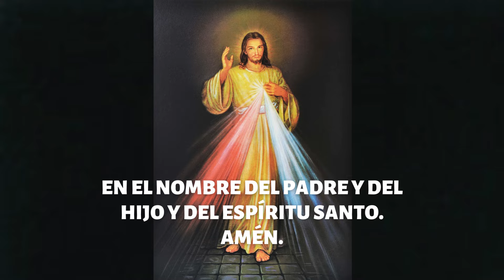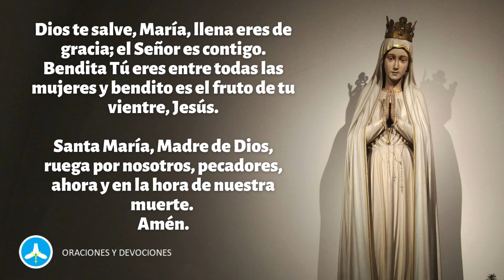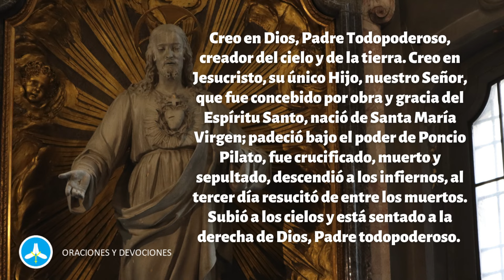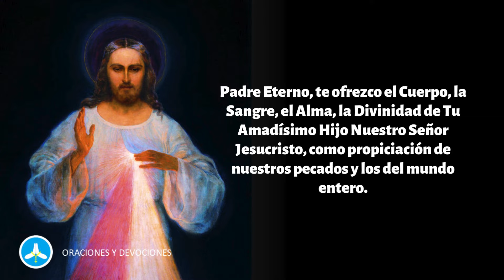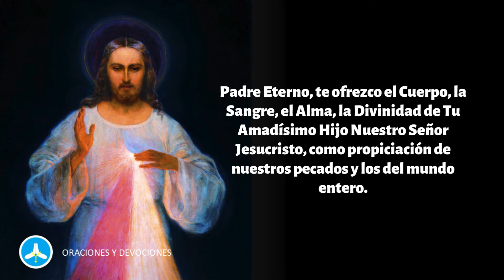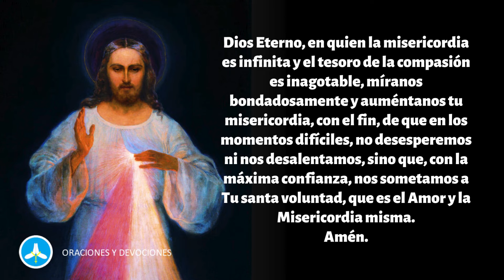Coronilla de la Divina Misericordia de hoy MIÉRCOLEES 3 DE JULIO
Rezo de la Coronilla de la Divina Misericordia de hoy MIÉRCOLES 3 DE JULIO